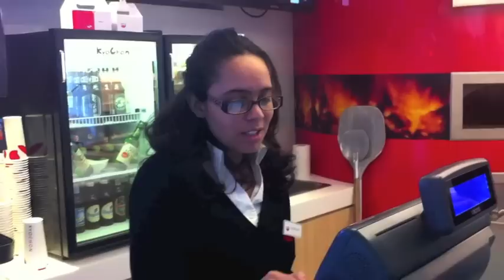Being...LABAN KING | "A Celebration in NYC " [Episode 27]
David bday